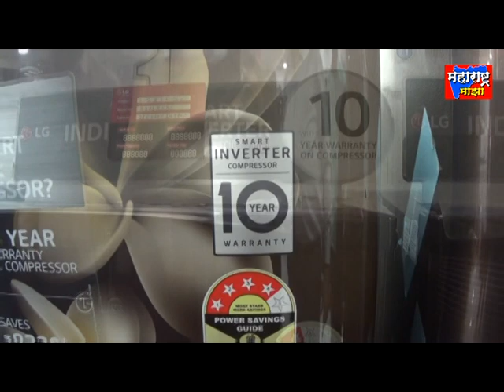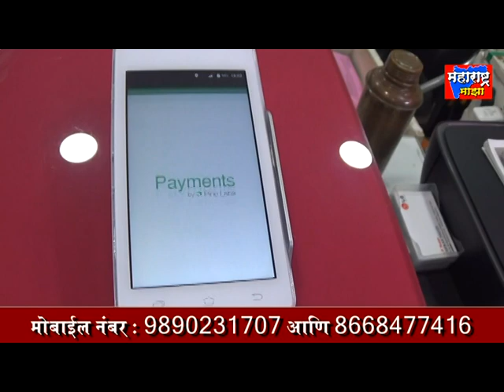अखेर चरीव गावाच्या स्मशानभूमीकडे जाणाऱ्या रस्त्यास २० लक्ष मंजूर.